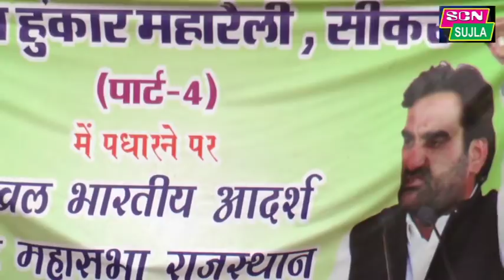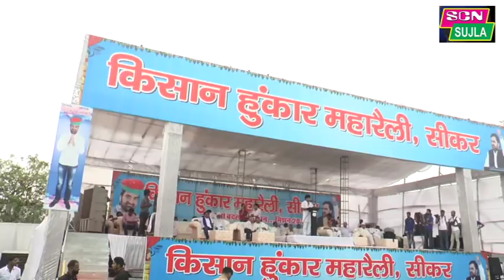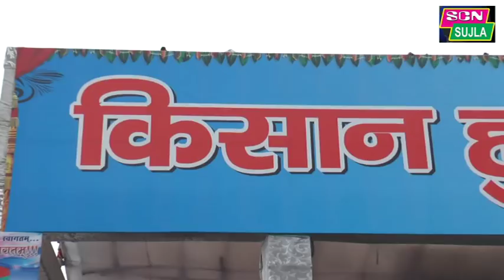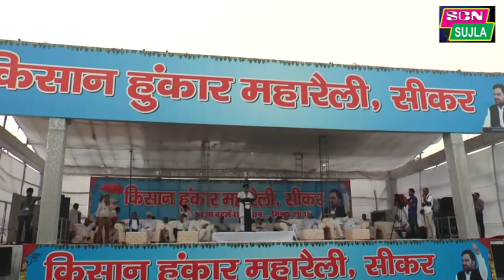किसान हुंकार रैली, सीकर (Kisaan Hunkaar Rally, Sikar)